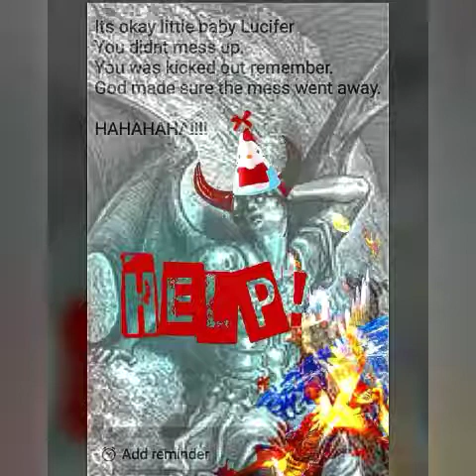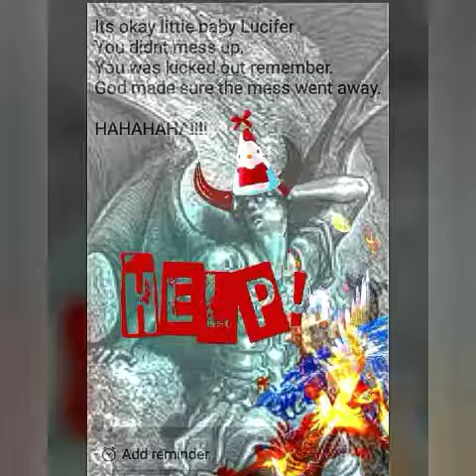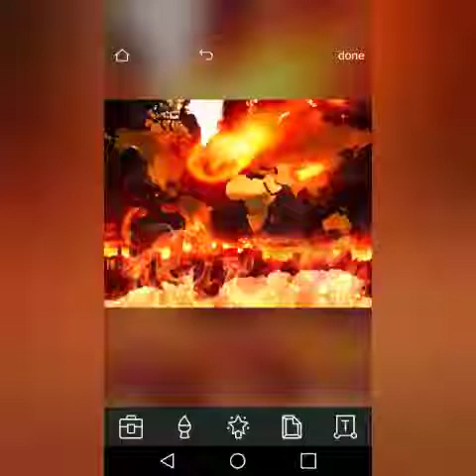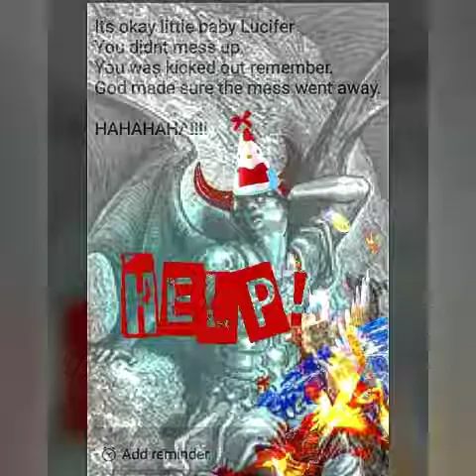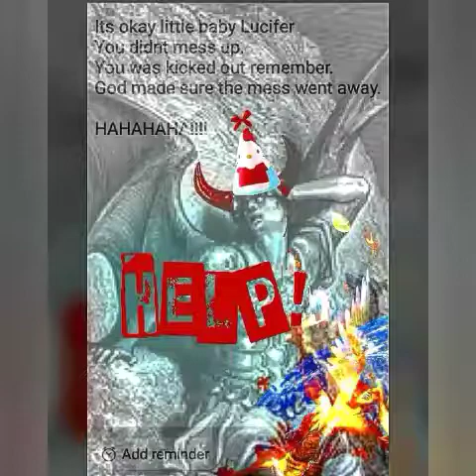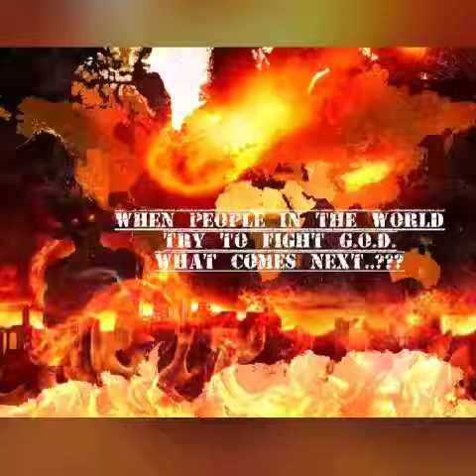BOOK OF REVELATION | THE FIGHT AGAINST G.O.D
§oul write of what it all has to be.